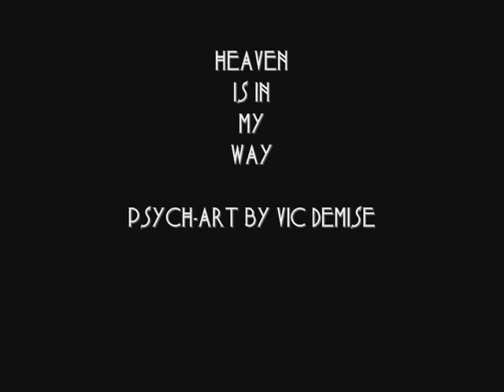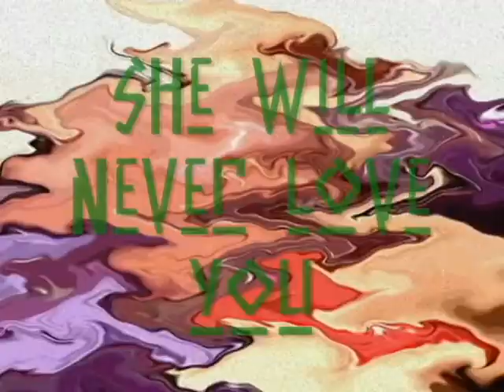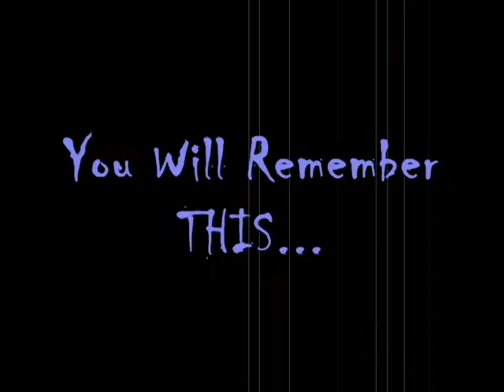Vic Demise-HEAVEN IS IN MY WAY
Just playing with porn, word association and one of the songs I had written and abandoned. If it makes you uncomfortable, then I've done my job.